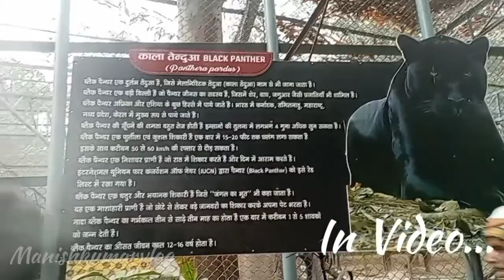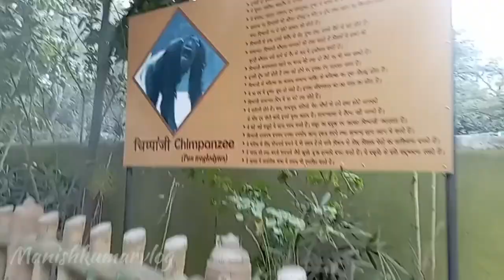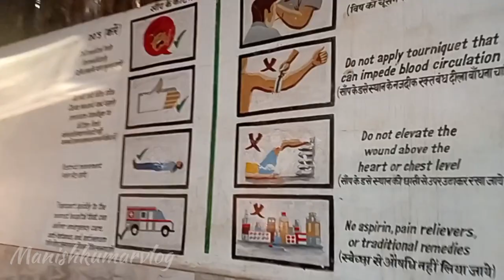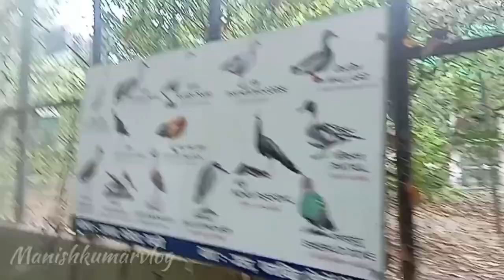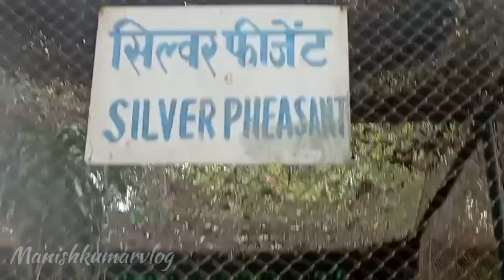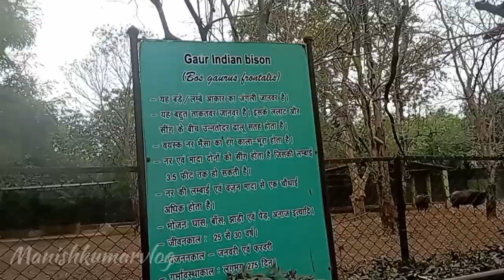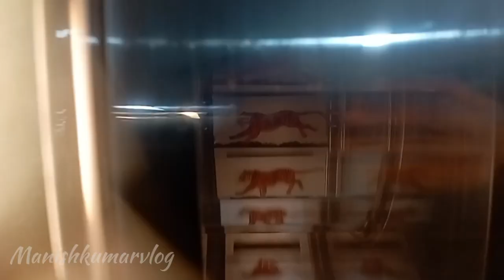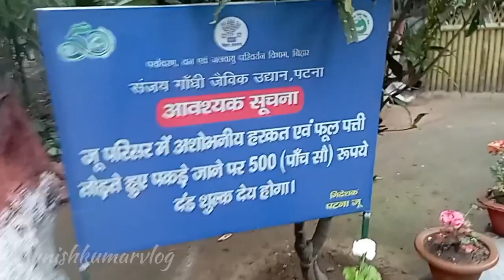पटना‌ चिङियाघर 2024- Full Tour | Sanjay Gandhi Biological Park | Patna Zoo Vlog | Patna Chidiya ghar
पटना‌ चिङियाघर 2024- Full Tour | Sanjay Gandhi Biological Park | Patna Zoo Vlog | Patna Chidiya ghar @ManishPathak23
Patna zoo
Patna chidiyaghar
Patna zoo ghar
Patna zoo boating
Patna zoo couple place
Patna zoo viral video
Patna zoo fish house
Patna zoo ghar video
Patna ka chidiya ghar
Zoo Patna bihar video
Zoo Patna full video
Patna zoo full video
Patna street food tour
street food tour Patna
vizag food
vizag best food
national geography
animals in zoo
Patna vlog video
Patna zoo full information
Sanjay gandhi zoo rhino program
Sanjay gandhi zoo park Patna
Sanjay gandhi Biological park Patna
Sanjay gandhi biological park full video
Sanjay gandhi jaivik udyan Patna
spicy food vlog
Indian street food
deshi food vlog
south indian tiffin
South Indian breakfast
zoo vlog
भारत में सबसे अच्छा चिड़ियाघर कौन है
विश्व का सबसे बड़ा चिड़ियाघर कौन सा हैहै
पूरे भारत में कितने चिड़ियाघर है?
भारत का पहला चिड़ियाघर किस शहर में
Village vlog
daily vlog
Bihari vlog
Daily life vlog
First Zoo tour in life
First time in zoo
Best zoo in India
biggest zoo in India
Vizag zoo park
Zoo in delhi
first zoo in India
Travel vlog
travelling vlogs
Daily blog
Food vlog
Indian food explore
Vizag full video
man vs wild in hindi
Zoological park full video in hindi
world most dangerous animal
Best place in vizag
Top 10 Place in vizag
Basochak warisaliganj nawada
Basochak village in bihar
Manish kumar vlog
Manish vlog
travel vlog
herd of elephant rescues baby monkey from leopard
National zoological park
lion vs hippo
amazone jungle
documentry
leopard
vizag city
zoological park
Street food explore
Summer season

Sanjay Gandhi Jaivik Udyan or Patna Zoo is located off Bailey Road in Patna, Bihar, India. The park was opened to the public as a zoo in 1973. The park is Patna's most frequented picnic spot, with more than 36,000 visitors on New Year's Day alone in 2022.
Sanjay Gandhi Biological Park is famous for captive Royal Bengal Tiger in its normal and white variant. At present Sanjay Gandhi Biological Park has 03 white ...